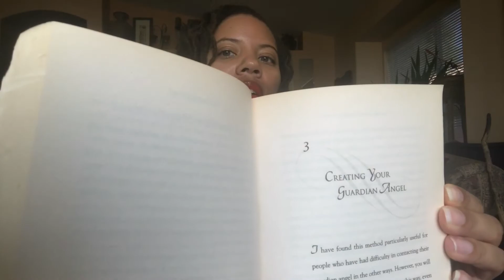MEETING YOUR SPIRIT GUIDES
Kiki